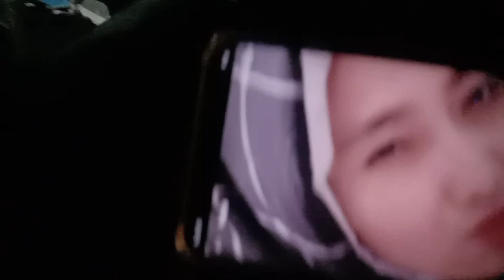ngeriii.. adu horeg protons audio vs sriwijaya.di plerean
asslamu alaikum sahabat semua kali ini di vidio saya adu horeg protons audio vs sriwijaya prodaction selamat menonton